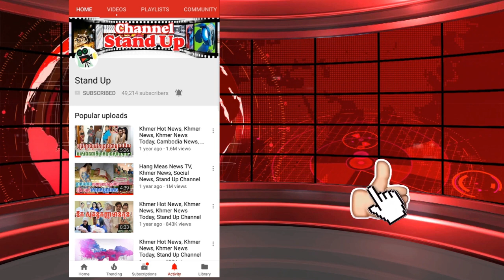​ក្តៅៗ សុខ សីឡាលីន មិនឲ្យថៅកែខកចិត្ត, សុខ ស្រីនាង បានតំណែងថ្មី, សុភ័ក្រ កុសុម៉ា អន់ចិត្ត, Stand Up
១. សុខ សីឡាលីន មិនឲ្យថៅកែខកចិត្ត ក្រោយទទួលតំណែង X Factor Cambodia
២. សុខ ស្រីនាង បានតំណែង Cambodian Idol Junior អមជាមួយព្រាប សុវត្ថិ និងឆន សុវណ្ណរាជ
៣. សុភ័ក្រ កុសុម៉ា អន់ចិត្តខ្លួនឯងខ្លាំង ក្រោយកម្មវិធី Face App ធ្វើឱ្យចាស់ហួសការរំពឹង

1. Khmer News in Cambodia
2. SuperModel or SuperStar News in Cambodia and Thailand
3. Wierd News in the World by Khmer Language
4. Health News